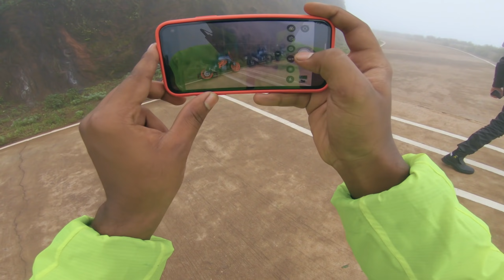DAY 1 | Ep. 02 | Baba Budangiri & Mullayanagiri in Monsoon - Himalayan BS6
Riding to Baba Budangiri & Mullayanagiri

GoPro Mic Adapter
GoPro Mounts